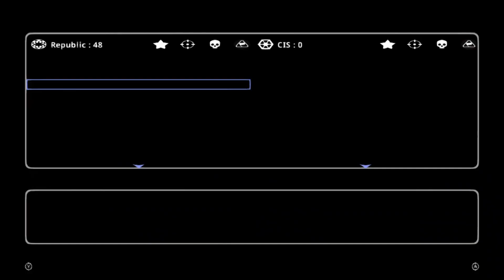Star Wars Battlefront random clips montage part 1